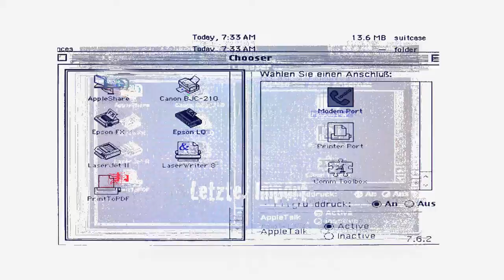Der Versuch Mannesmann Tally T7070 mit OS 10 6 USB Druckerkabel mit Epson LQ download